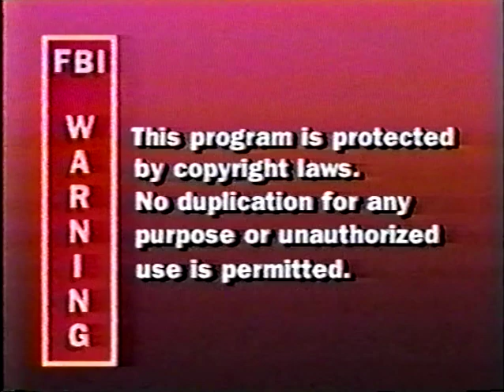Eldorados - SOC 10-30-1994 Live At The Bradley House